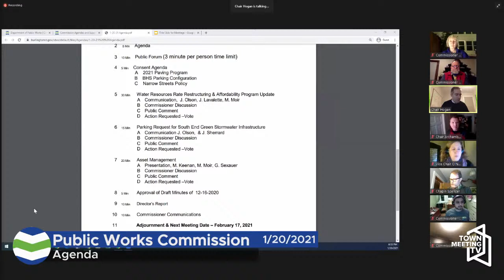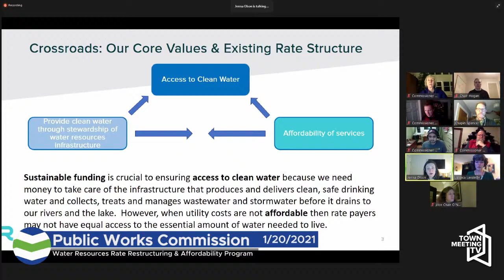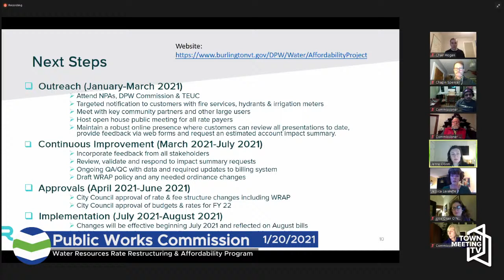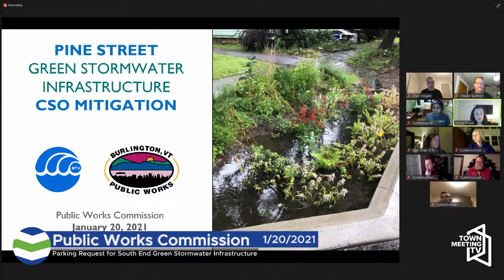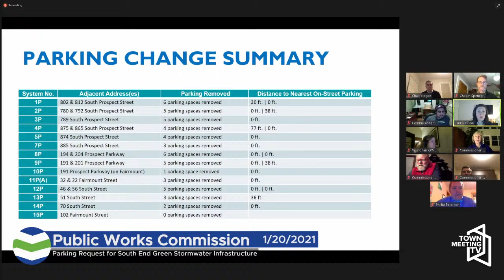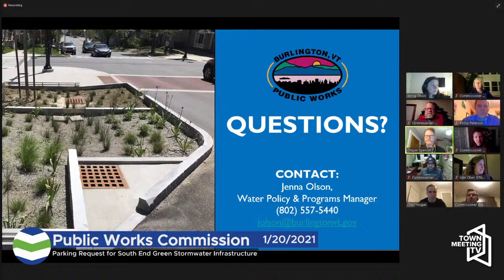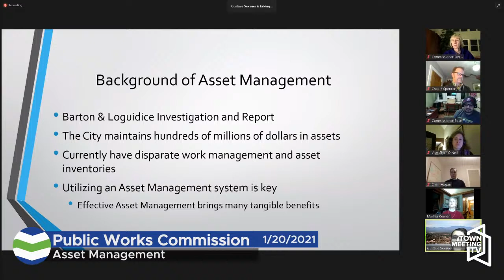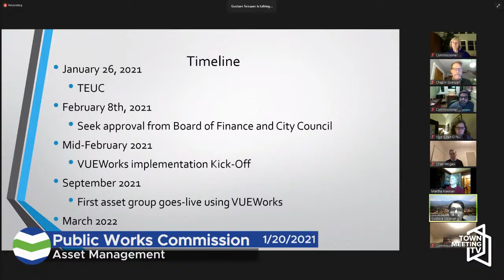1/20/2021 - Burlington Public Works Commission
1 Call to Order – Welcome – Chair Comments
2 5 Min Agenda
3 10 Min Public Forum (3 minute per person time limit)
4 5 Min Consent Agenda
A 2021 Paving Program
B BHS Parking Configuration
C Narrow Streets Policy
5 30 Min Water Resources Rate Restructuring & Affordability Program Update
A Communication, J. Olson, J. Lavalette, M. Moir
B Commissioner Discussion
C Public Comment
D Action Requested –Vote
6 15 Min Parking Request for South End Green Stormwater Infrastructure
A Communication J. Olson, & J. Sherrard
B Commissioner Discussion
C Public Comment
7 20 Min Asset Management
A Presentation, M. Keenan, M. Moir, G. Sexauer
B Commissioner Discussion
C Public Comment
8 5 Min Approval of Draft Minutes of 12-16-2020
9 10 Min Director’s Report
10 10 Min Commissioner Communications
11 Adjournment & Next Meeting Date – February 17, 2021